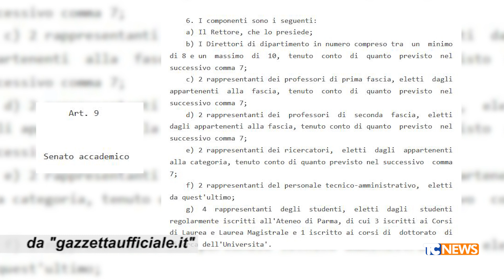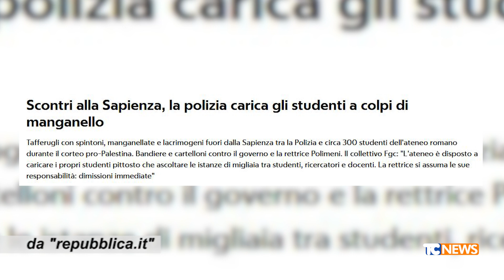Solo due minuti con l'Avvocato Luca Curatti: Proteste e Senato accademico